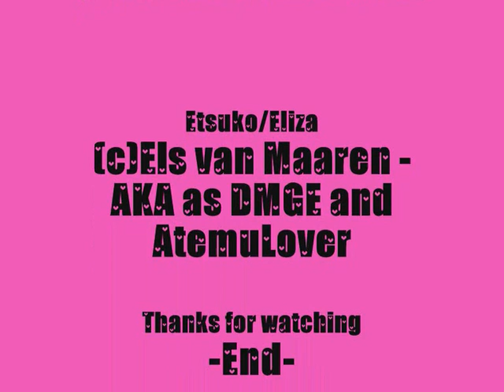AtemuxEtsuko - Kiss the girl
Another AMV about my couple: AtemuxEtsuko. Etsuko is my Own Made Character. The song is 'Kiss the girl' from the Little Mermaid.